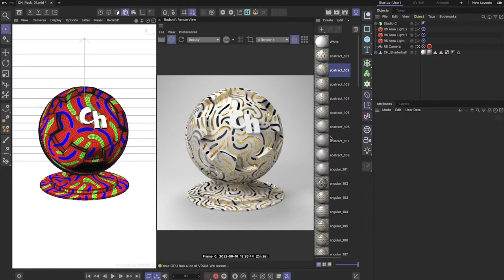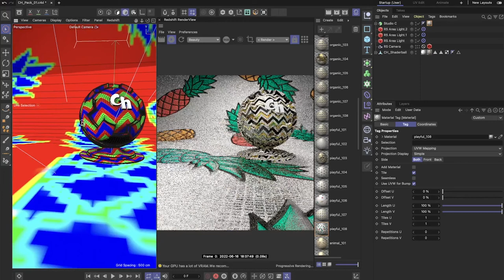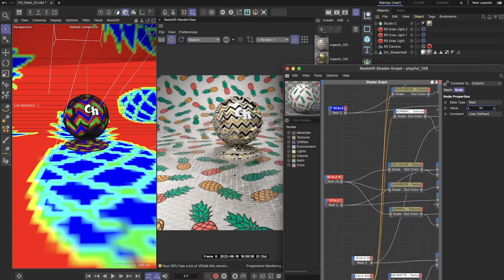Cart and Horse Material Pack - Redshift Tutorial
Material Pack 01